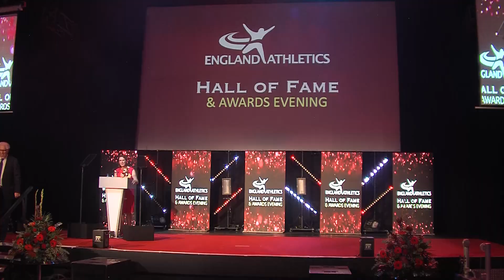England Athletics National Volunteer Awards and Hall of Fame 2024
England Athletics was delighted to induct eight inspirational figures to the Hall of Fame for 2024. The evening at the Athena Events Venue in Leicester was also an opportunity to celebrate our 2024 National Volunteer Award winners. Watch our round up of the evening!